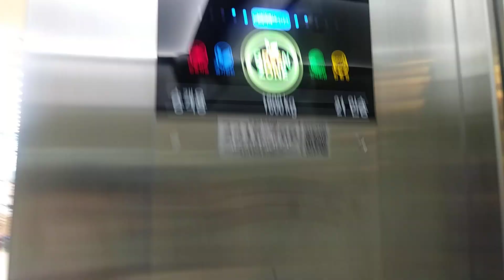경기도 수원시 권선구 매송고색로 636-3 고색동 마트킹 오티스 엘리베이터 탑사기